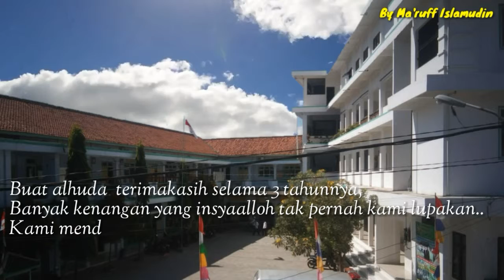Pondok pesanteren al huda kebumen